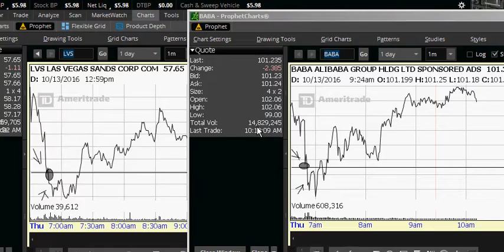day 4,, perfect,,, day 1,2,3,4 all 100%,,, this is the best system in the world already....